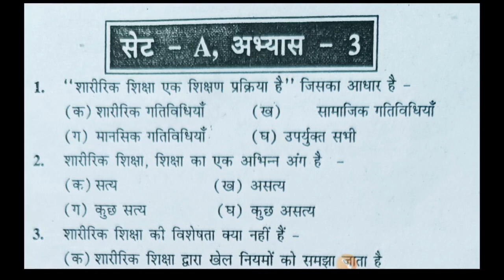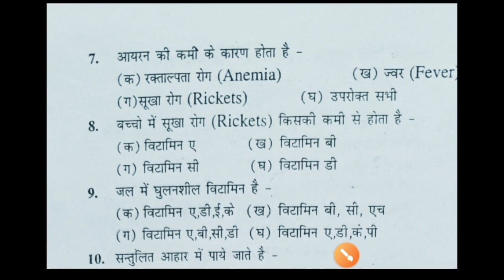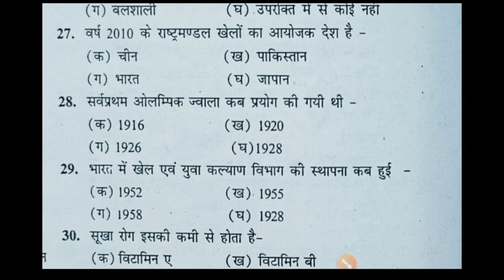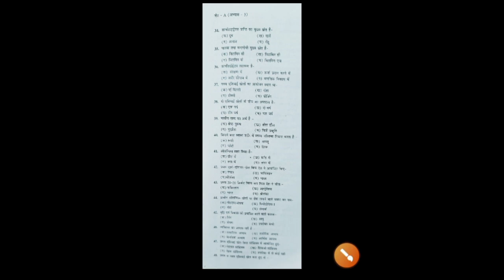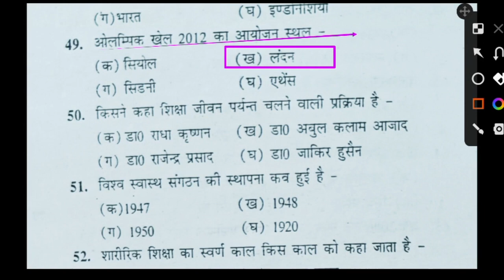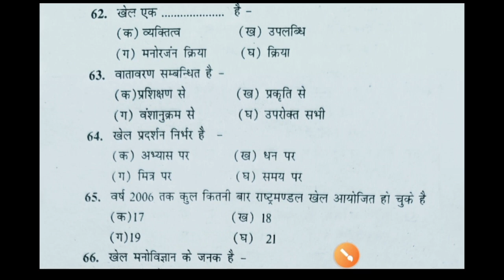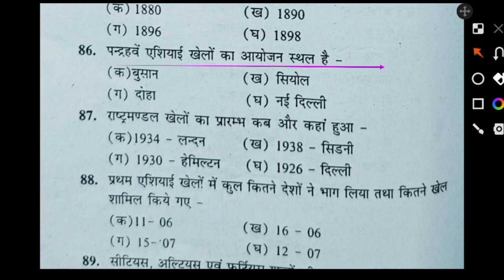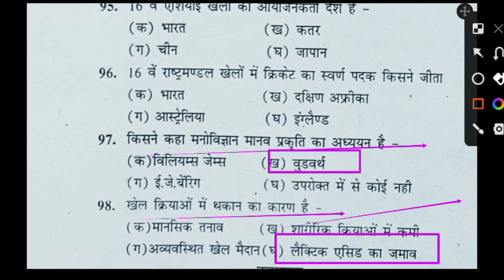Top 100 MCQ Practice of Physical Education Revision class/UPTGTPGT/UPLTGREAD/MPTET/KVSNVS/UGCNET/PTI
Hi